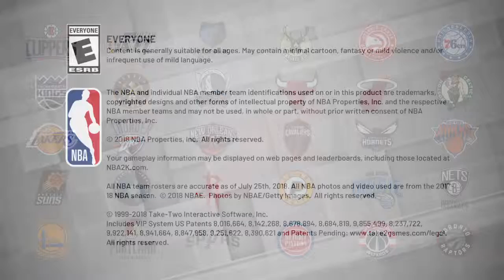NBA 2K19 with am1s